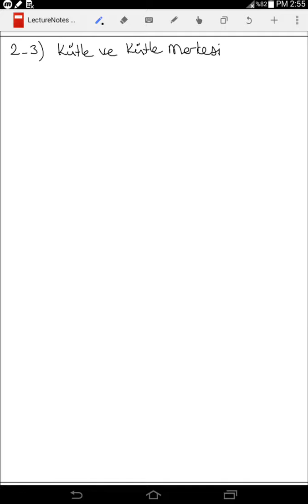Yüzey integralleri 3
Yüzey integrallerin önemli teoremlerinden Divergence teoremi ve yüzey integrallerinin uygulamaları ele alınacaktır.